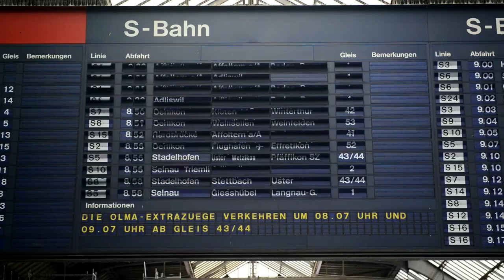S-GE Infrastructure: "Let's be honest" (long)